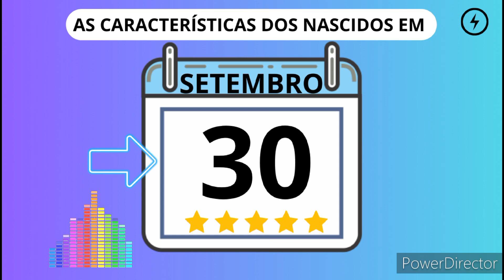AS CARACTERÍSTICAS DOS NASCIDOS EM 30 DE SETEMBRO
Os nascidos em 30 de setembro são aptos a esquadrinhar a verdade e trazê-la à tona. Sua
natureza perfeccionista manifesta-se em seus hábitos de trabalho. São
pessoas que realmente pesquisam antes de falarem e, apesar de poderem ser impulsivas,
geralmente têm munição pesada para apoiar suas opiniões. Ao trazer a verdade à
tona, vêm-se como representantes de uma causa e, como tal, são idealistas,
independentemente do quanto o que estão revelando possa ser negativo.
As pessoas nascidas em 30 de setembro são extremamente atraentes, senão fisicamente,
então, em sua personalidade. Para elas, a imagem pública quanto ao que vestem, seu
discurso e sua conduta são importantes, talvez porque queiram parecer invulneráveis —
muitas vezes é verdade que escondem algumas verdades a seu respeito que não querem
revelar.
A maioria dos nascidos neste dia não são indivíduos instruídos nem eruditos, ao contrário,
aprenderam através das duras lições da experiência. Mas também podem assumir
uma posição que exija erudição, a qual conquistam ao seu próprio modo, por meio de
estudos abrangentes, podendo chegar a serem considerados especialistas em seu campo.
Geralmente é difícil não concordar com seus argumentos, já que são capazes de acumular
uma
impressionante quantidade de conhecimento para amparar o que dizem.
Sejam ou não convencionais, as pessoas nascidas em 30 de setembro costumam usar
a aparência para chamar atenção; são peritos em forjar uma imagem pública e prender a
atenção da família e dos amigos. Completamente sintonizados com a condição humana, os
nascidos neste dia compreendem muito bem as pessoas e seus motivos. Devem tomar
cuidado para não se tornarem manipuladores e não usarem os outros para favorecer seus
próprios interesses.
Existe certamente uma boa chance dos nascidos em 30 de setembro tornarem-se
excessivamente propensos a acusar, criticar ou apontar um dedo acusador para aqueles
que
consideram estar comprometendo a verdade de alguma forma. Essa tendência a fazer as
vezes de anjo acusador pode realmente sair do controle e até mesmo fazer com que os
outros adotem uma postura instintivamente defensiva em sua presença. Portanto, devem
procurar aceitar mais e condenar menos.
Por outro lado, os nascidos neste dia geralmente são bastante capazes de se defenderem
e, apesar de sensíveis, podem ser indiferentes a ataques (devido a sua auto confiança
inata). Como são basicamente autodidatas, tendo se formado na "
Escola da Vida", são dotados de uma firmeza essencial que sempre os protege. No entanto,
devem procurar ser solidários com os outros, mostrando essa dureza para defender e não
para atacar, já que, quando se tornam agressivos demais, inevitavelmente afastam as
pessoas. Os nascidos neste
dia geralmente sabem lidar com o dinheiro e podem fazer investimentos perspicazes, o que
garante sua estabilidade financeira.